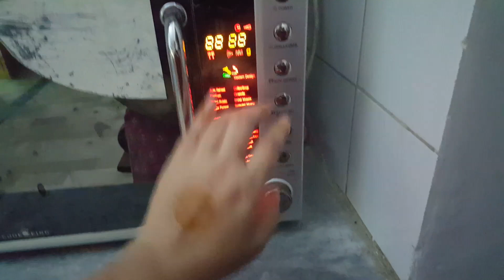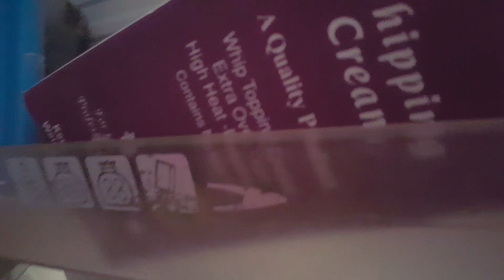Shifting stuff from one bag to other bag | what's in my bag | Her din zindagi with Sidra Tul MUNTHA